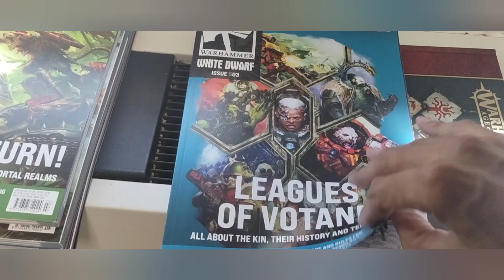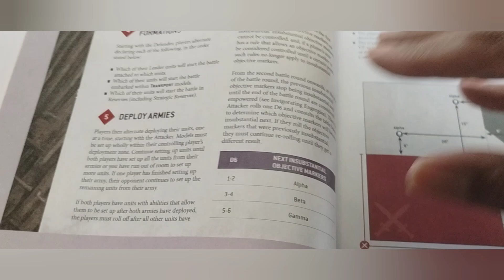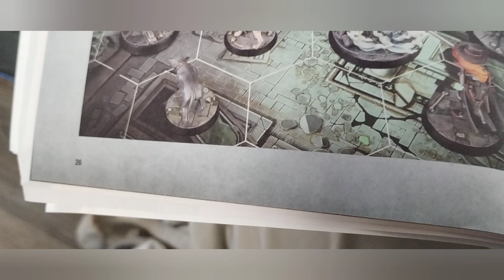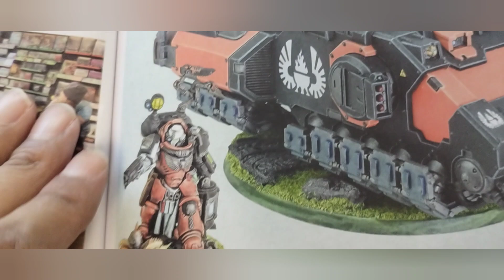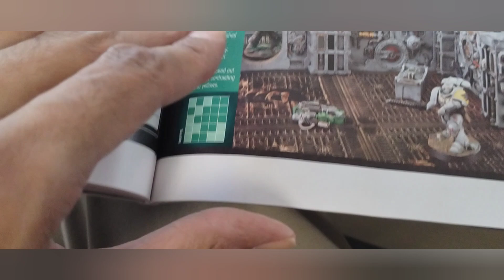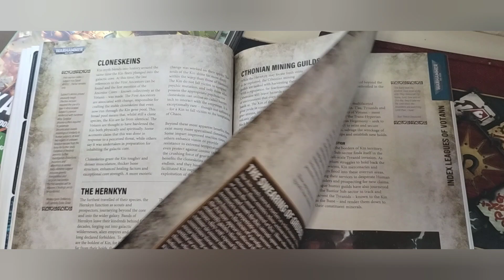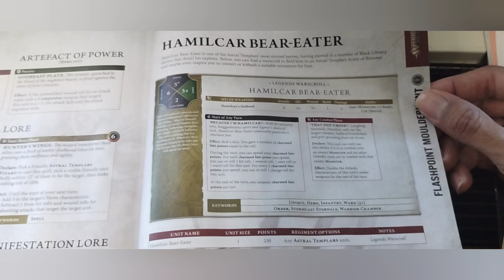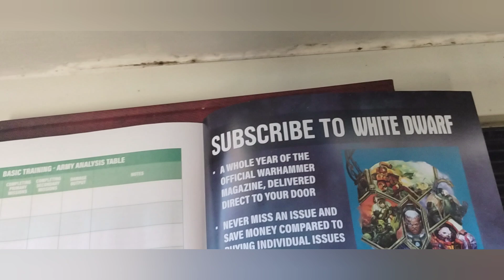A BETTER LATE THAN NEVER REVIEW!!! UNBOXING AND REVIEWING " CITIES OF SIGMAR"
Than I give this video it's own spin on the channel. I really dig this army box and plan on expanding it. So enjoy the video